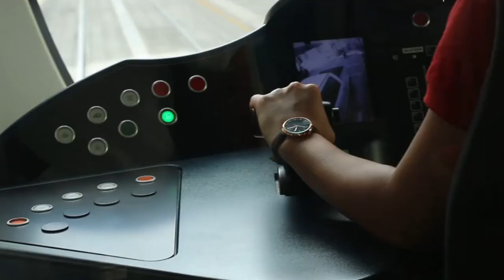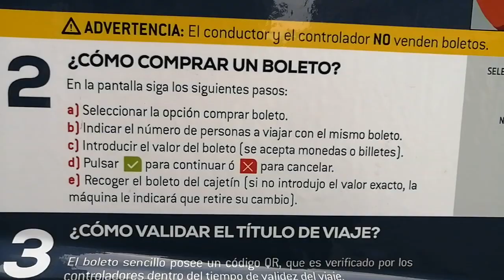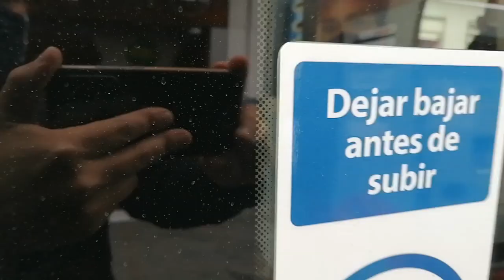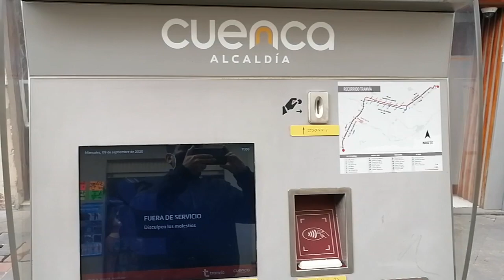El Tranvía de Cuenca inicia comercialización de tarjetas.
Desde el 31 de agosto inició la comercialización de las tarjetas de pago de pasaje del tranvía, y desde este martes 22 de septiembre se tiene previsto el inicio del cobro por el servicio, que al momento es gratuito por la etapa de pruebas.

Se emitieron 50.600 tarjetas para distribución sin costo y personalizadas. Conforme a la utilidad para el usuario podría variar la tarifa, dio a conocer la directora del Tranvía de Cuenca, Carolina Ormaza.